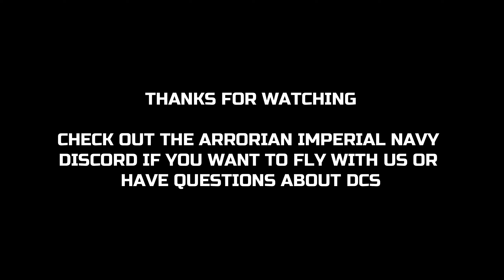AIN | Complete Air Superiority on PvP Server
Myself, Rinzller, and dscross achieve complete air superiority on a PvP server